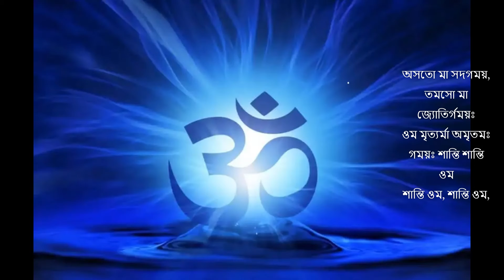RECITATION AND POETRY ABINASWAR BY PRADYOT KUMAR DAS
RECITATION
POETRY
ENTERTAINMENT
ASTO MA SADGAMAYA